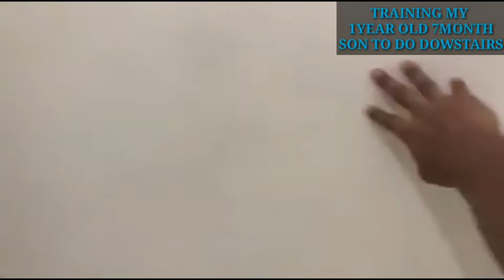TEACHING MY 1YEAR OLD 7MONTH SON|TO DO HIS OWN DOWSTAIRS STYLE